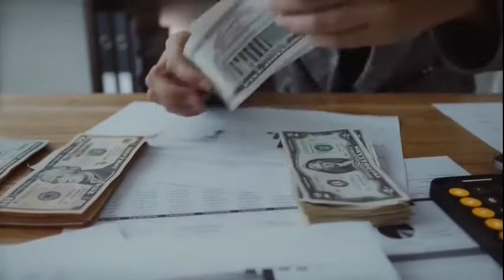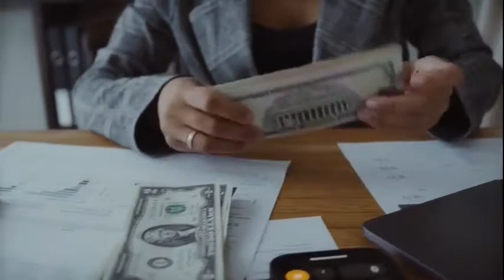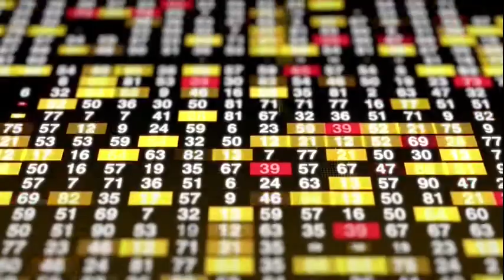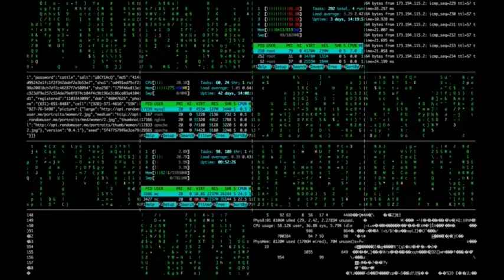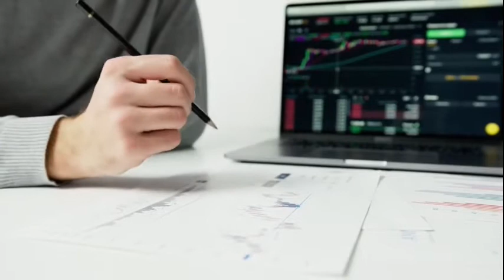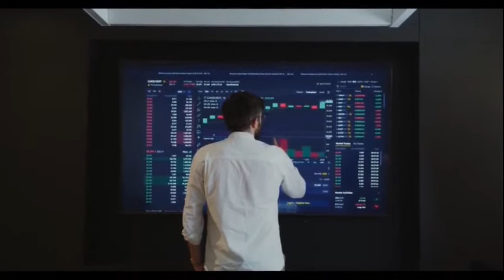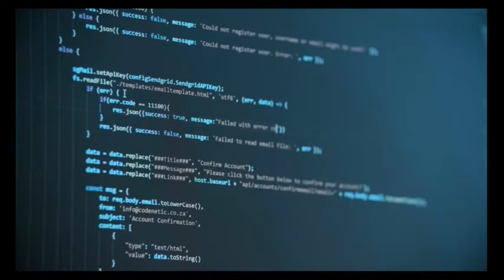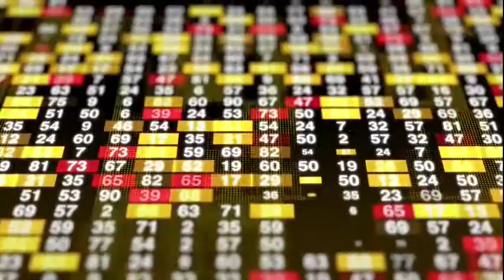UPL Limited Earnings Concall for Q2FY22 | UPL Earnings Conference Call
UPL || UPL Limited concall || UPL Limited conference call || UPL Limited result call || UPL Limited Q2FY22 result || Management Result call || UPL Earnings concall || UPL Earnings Conference call